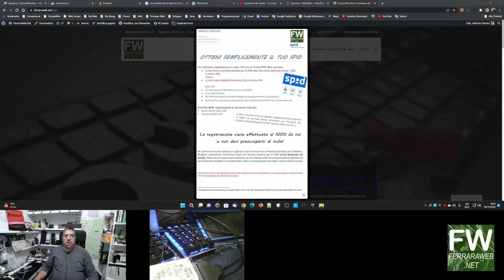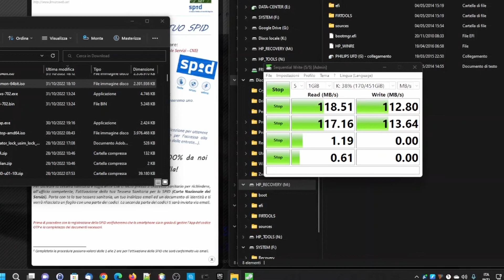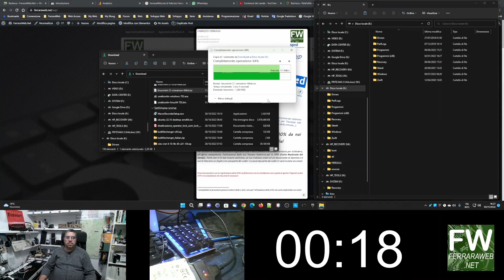Pagato 1 centesimo - FerraraWeb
Può un prodotto pagato 1 centesimo funzionare?
Un vecchio hard disk con sulle testine 23 anni di letture e scritture...
Un glorioso Maxtor.

SUPPORTA IL MIO CANALE ACQUISTANDO SU AMAZON